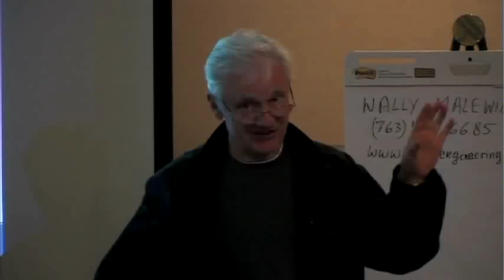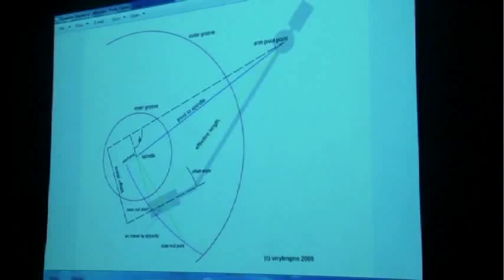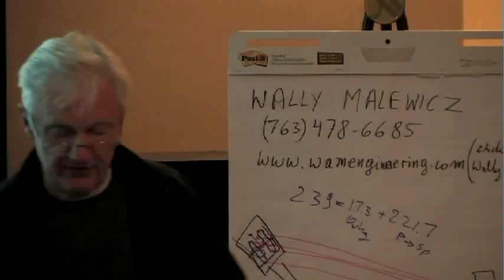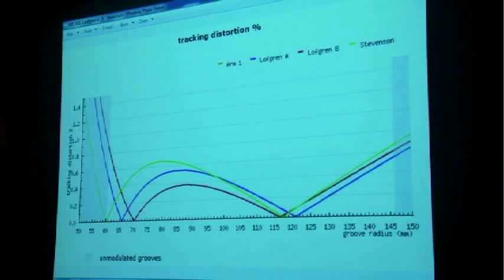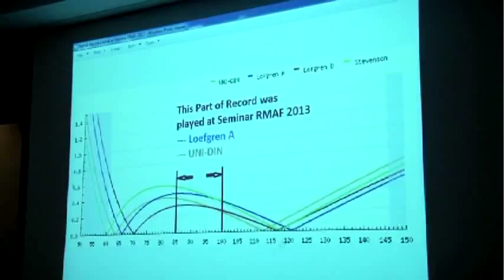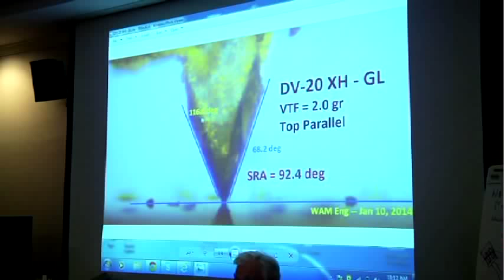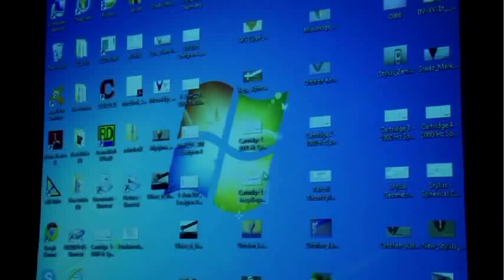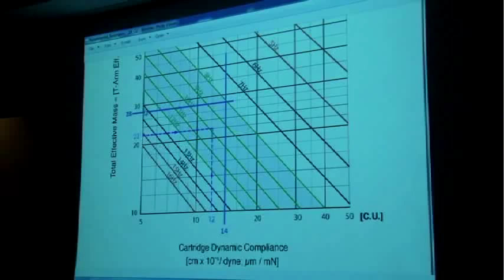RMAF14: Theoretical Background and Practical Demonstration of Optimum Alignment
Moderator: Wally Malewicz, WAM Engineering

1. Introduction to TT Setup Parameters:
 • Vertical Tracking Force
 • Horizontal Geometry of Cartridge /Arm –Arm Effective length, Overhang, Zenith
 • Vertical GeometryVTA, SRA
 • Skating, Antiskating
 • Azimuth- Geometrical, Electrical Crosstalk
 • TT Speed/RPM
2. Introduction to the TT Setup Tools.
 • WallyTractor, Dr. Feickert Protractor, SMARTractor by AS
 • WallyVTA Gauge
 • Vertical Tracking Force Scales
 • WallySkater
3. Practical Complete TT Setup Procedure:
3.1 Vertical Tracking ForceArm Center of Gravity and VTF at record level
 • VTF and VTA- relationship
 • Practical Demonstration for VTF with different scales
3.2 Vertical Geometry
 • VTA, SRA – Presentation of USB Microscope
 • WallyVTA GaugePractical Demonstration
3.3 Horizontal GeometryArm Effective Length = Pivot to spindle + Overhang
 • Offset Angle
 • Baerwald and Loefgren Alignment (typical graphs)
 • WallyTractor for Pivoted and Linear Tracking Tonearms
 • Dr. Feickert Protractor
 • SMARTractor by AS
 • Practical Demonstration with above Protractors
3.4 Skating, AntiskatingAdjusting Antiskating on grooveless record- Practical demo
 • Adjusting Antiskating with Test Records – Practical demo
 • WallySkater- Practical Demonstration
3.5 AzimuthMono Record played with Out of Phase Left /Right Channels
 • Measuring Channel Signals and Crosstalk – Practical Demo
 • Adjust+ Demonstration
3.6 Platter Speed/RPM – Free WallySpeed Demonstration, Strobe Demonstration
3.7 Leveling
4. General Discussion, Questions and Answers